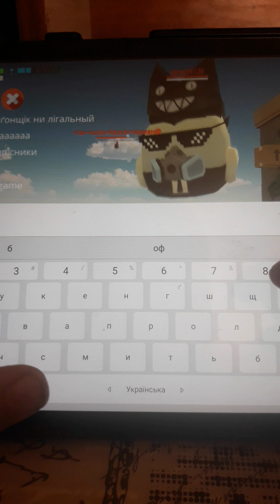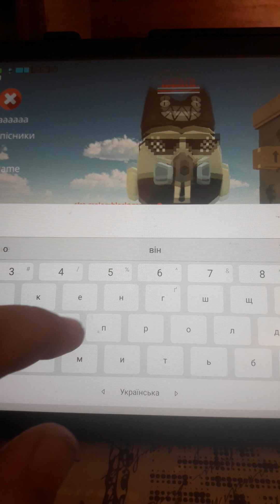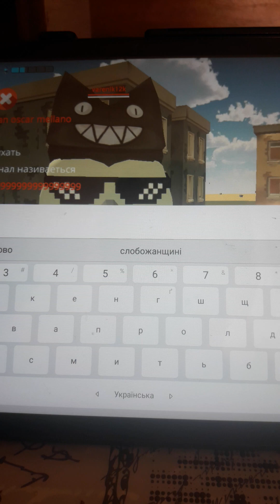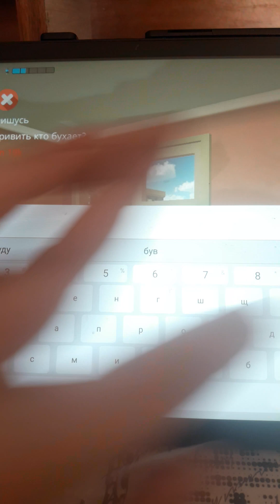17 березня 2023 р.